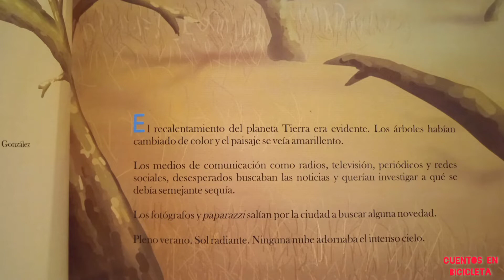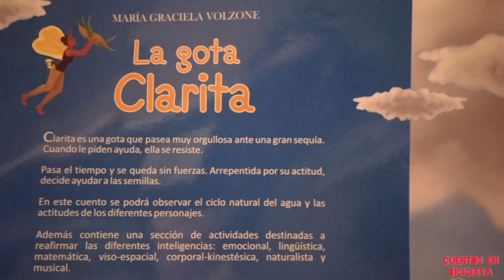LA GOTA CLARITA- MARÍA GRACIELA VOLZONE.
Ilustraciones de Quimey Tedesco Oroquieta.